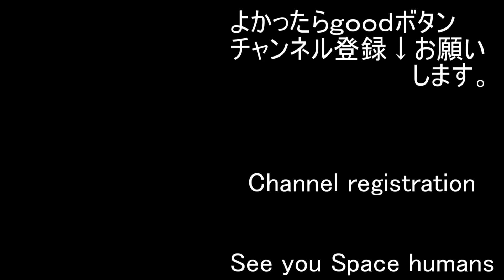Walk around Akihadai Sports Park 秋葉台運動公園周辺をあるく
00:15   Changes In Body                          Flehmann様
03:32   swing swing                                  KK様
06:46   Wind-Bound City                          三浦望 様